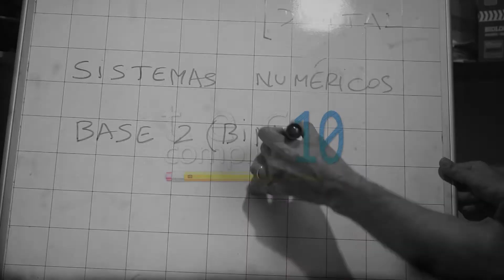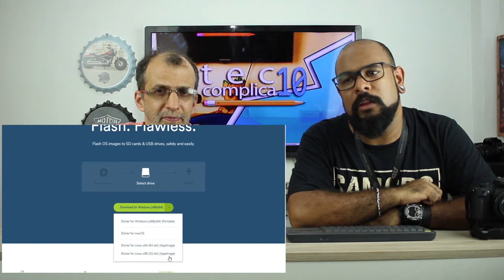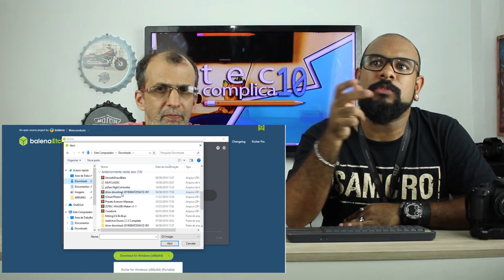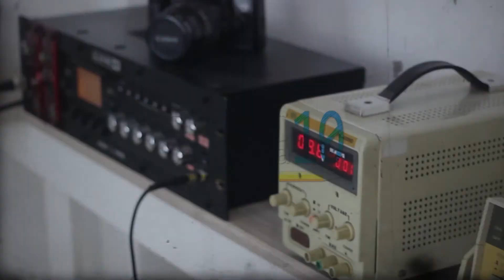Vídeo Game Retrô com Raspberry Pi zero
Quem nunca jogou um Enduro, Sonic, Mario!!! Nesse vídeo mostraremos como é possível rever esses jogos por um custo bem acessível. Você poderá relembrar esse tempo. Boa diversão para suas férias!!!